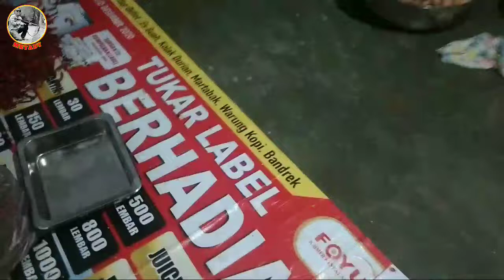🛑MALAM PENGANTIN BERINAI